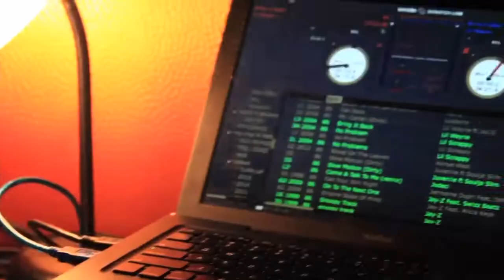Joe Bennett (@bennmagik) Performs at Coast 2 Coast LIVE | ATL Edition 5/11/15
Tampa Mystic - Cool Running DJs/Team Bigga Rankin/VP of Marketing for Desert Storm Radio

Harlem Nights
201 Courtland Street Northeast